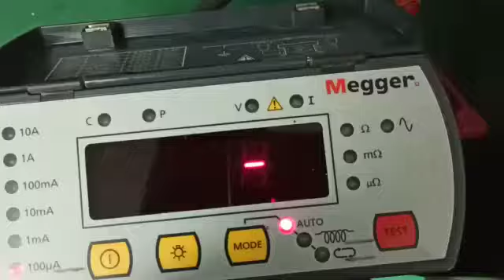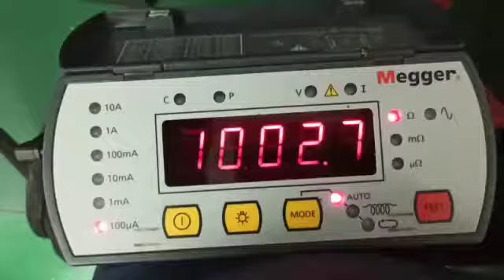Megger DLRO10 Repair and Calibration by Dynamics Circuit (S) Pte. Ltd.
DLRO10 (obsolete or EOL), Dual power 10 A low resistance ohmmeter. Equally at home in the laboratory, the workshop or in the field, on the bench or on the ground, Megger’s new heavy duty.

At Dynamics Circuit (S) Pte. Ltd. we provide electronic test equipment repair services. If you have broken or malfunctioning electronic test equipment, send it our way to get it repaired at a reasonable price backed up by our high-quality customer service

Receive complete support for your Megger Authorised Service Center, Dynamics Circuit (S) Pte. Ltd. We include a comprehensive warranty with all Megger spares and repairs for your added peace of mind.

15 Yishun Industrial Street 1, #09-28 Win 5,
Singapore 768091.